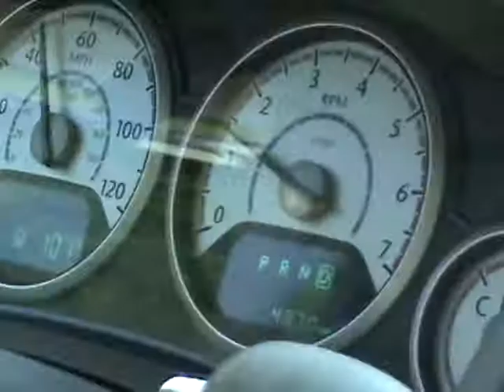Do Not Forsake Me Oh My Darling Tour Update 2010 07 23